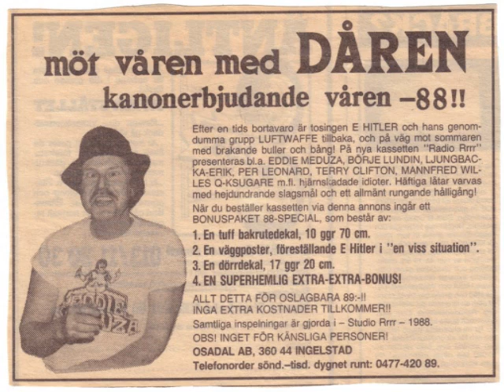Eddie Meduza-Tulpaner I Skorna Åt Far